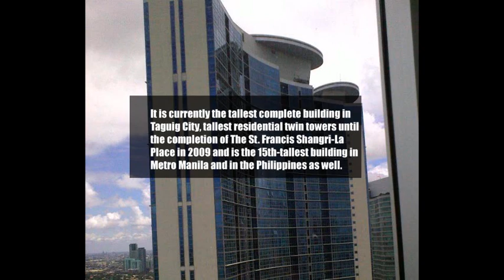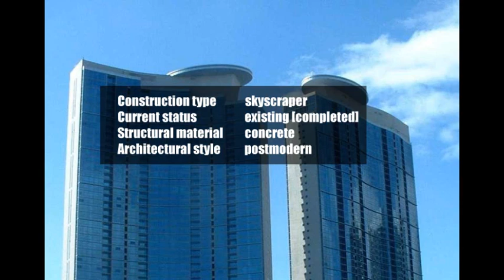Pacific Plaza Tower Taguig, Philippines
Is a high end residential condominium located at Bonifactio Global City, Taguig Philippines. It has 43 floors and is composed of two towers the North Tower and the South tower.